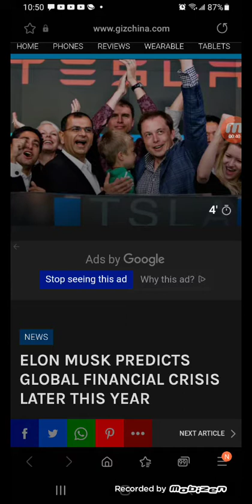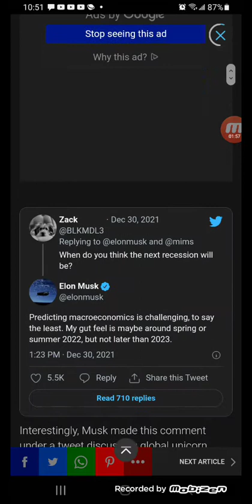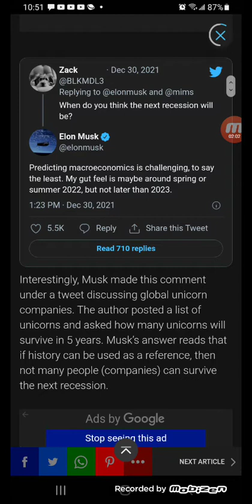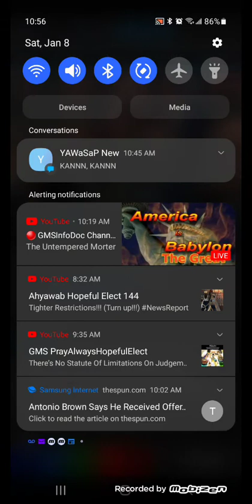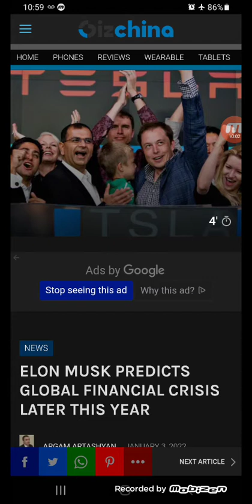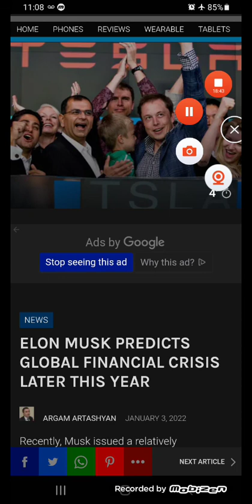2022 Year of Turn up: The end of Babylon ⏳ ⌛.